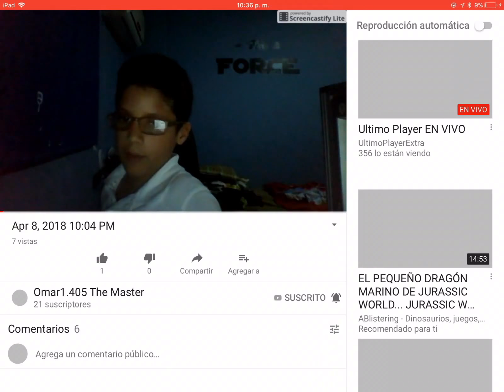SI SE SUBSCRIBEN LES ARE PROMO LINK DEL CANAL EN LA DESCRIPCIÓN:D